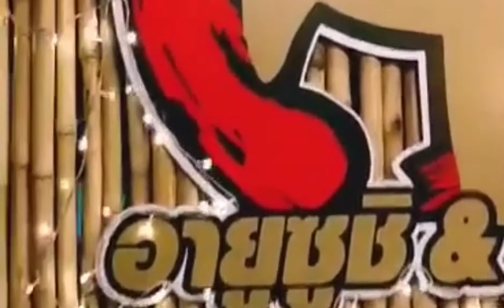EASY & QUICK II CHICKEN LIVER ADOBO